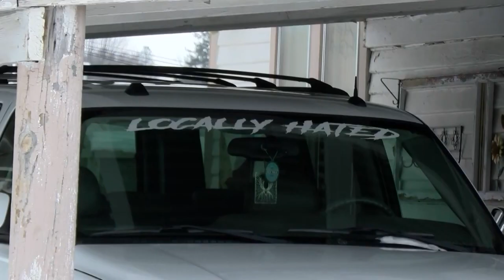Man accused of killing his wife in Waukon will enter plea in March